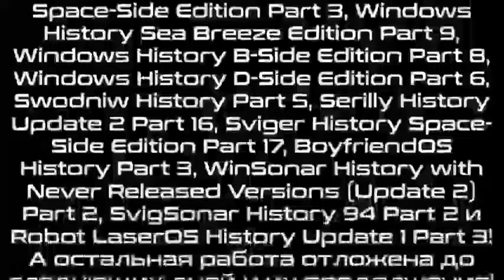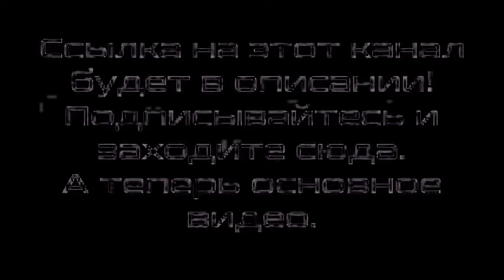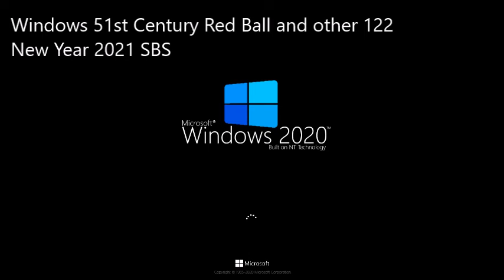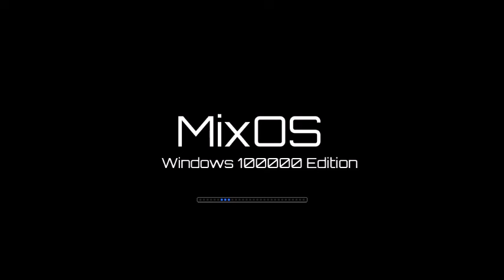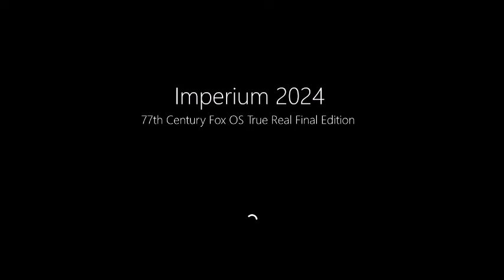Микс 443 (часть 4)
В этом миксе:
1-123. Windows 51st Century Red Ball to 77th Century Tromino's Pizza, Sandwich, and Hamburger OS Histories Part 61
124. Androws Never Released 127
125. Windroid Never Released 102
126. MixOS Never Released 24
127. Imperium Never Released 34
Credits: